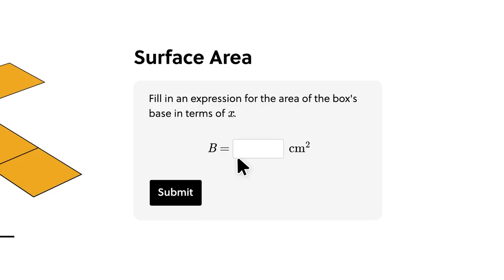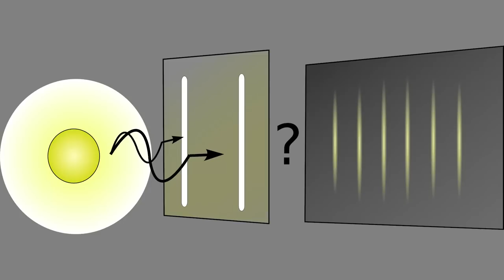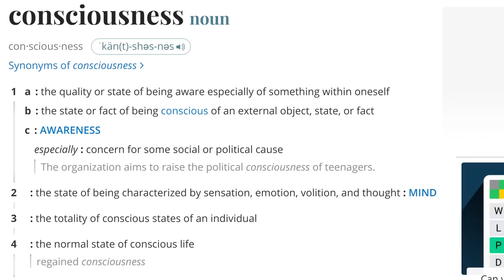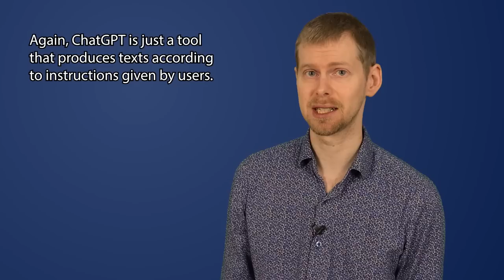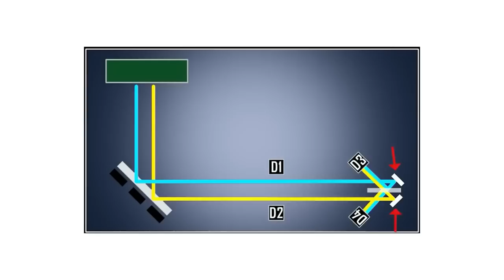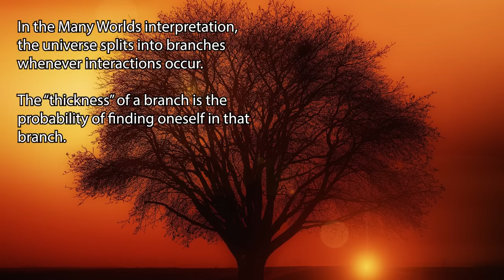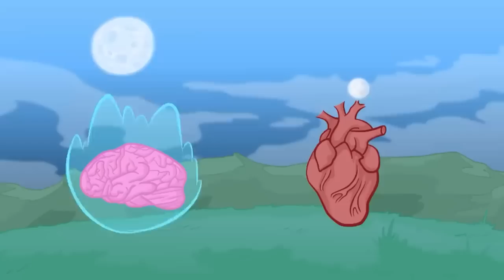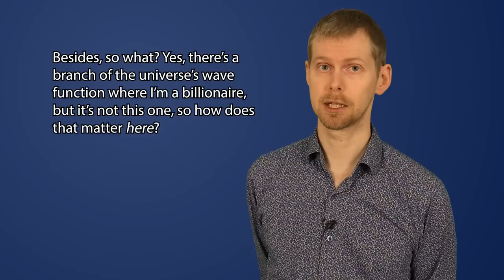Going Full Quantum (WDPLaSS 36)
Jordan of Spirit "Science" goes full quantum, talks about consciousness and its supposed quantum mechanical (by which he seems to mean magical) origin, and to no one's surprise, it gets stupid. The video I'm responding to can be found